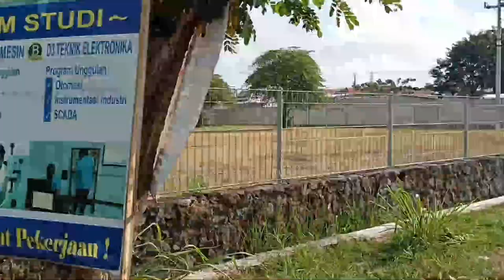Vlog Solo--Ceper Klaten II Slamet Riyadi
Ini Vlog dari Solo (Jl. Slamet Riyadi) menuju Bekas Pabrik Gula Ceper Klaten, yang melewati Solo Baru--Baki--Wonosari--Delanggu n berakhir di Ceper. Aneka view di kanan-kiri perjalanan bisa dinikmati, baik kuliner atau toko kebutuhan sehari-hari. Jadi nikmati ya guysss Vlog Solo---Ceper.